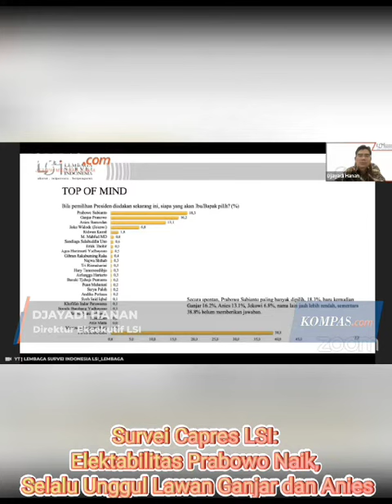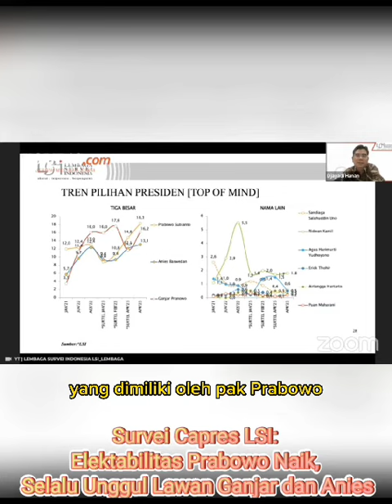Survei Capres LSI: Elektabilitas Prabowo Naik, Selalu Unggul Lawan Ganjar dan Anies